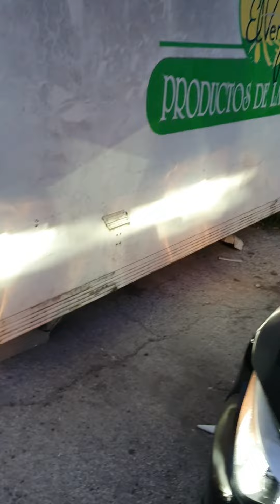he puesto bombilla LED BMW N47